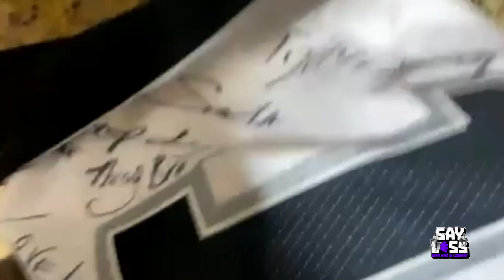Say Less With Kaz And Lowkey - "Whole Lotta Trumpers ft. Sada Baby"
On today's episode of "Say Less," Kaz and Lowkey are joined by Detroit's own Sada Baby. The rapper's hit single "Whole Lotta Choppas" is one of the biggest songs of 2020 and discussed the record's success on TikTok and other viral media platforms. Sada also talks about tough times being a Detroit sports fan, his storied hoop history and who he knows he can beat in a game of 1 on 1 in the rap game, why he doesn't want to see LeBron James win a fourth NBA Title and what the Pistons can do to improve their team in the upcoming year. Kaz and Lowkey also speak at length about President Donald Trump getting COVID-19 and what it could mean for the upcoming election as well as what a Lakers sweep in the NBA Finals would mean for the league. (Spoiler alert: I guess we'll never know.)

Trump Gets Rona- 3:30

Rona Conspiracy - 13:00

Sada Baby Joins The Show - 28:30

Sada Going Viral On TikTok - 29:20

Favorite TikTok Video - 32:30

Tough Times Being a Detroit Sports Gan - 34:00

Detroit Hip Hop - 38:45

Sada Baby's Top 5 Hoopers - 48:00

Bad Hip Hop Hoopers - 1:00:10

Grammy Or NBA - 1:03;00

Trump Might Kick The Bucket? - 1:17:00

Potential Sweep For LA? Update: JK - 1:45:00

Video by @ThankYouEddin

Hosts: @Kazeem and @LowKeyUHTN

@SayLessWithKaz - Instagram

@SayLessWithKaz - Twitter

Theme Song Produced by BlaaqGold

Outro Produced by Krish Records

Produced and Edited by Eddin Martinez